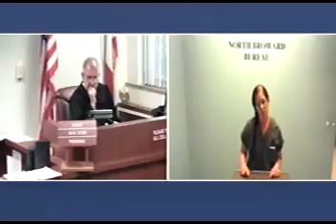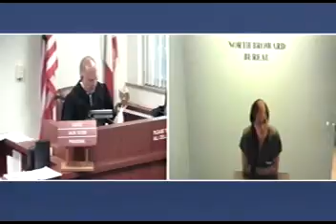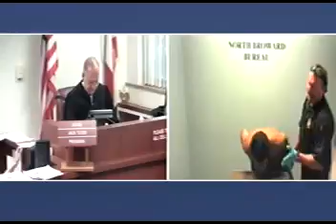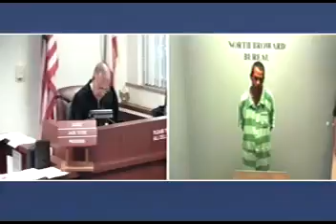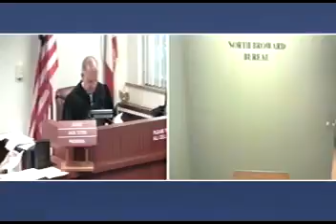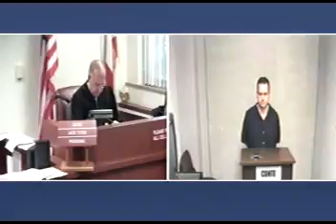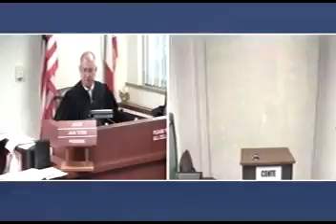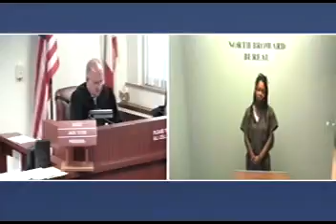Broward County Bond Court PM 071615